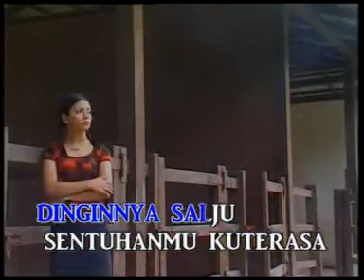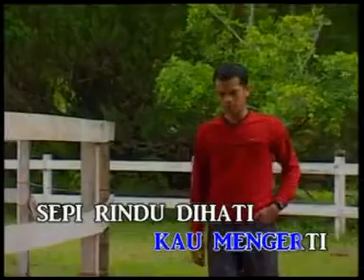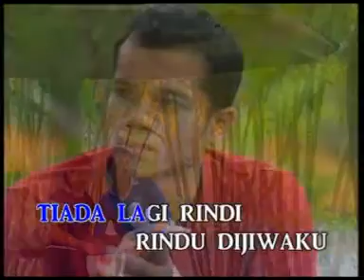UG14 - Mahligai Sakura